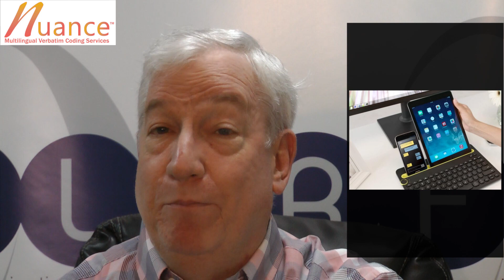FCC Strengthening 1991 TCPA rules. eMarketer "MultiScreen" insights (RBDR 6.2.2015)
Today on RBDR:  1) The FCC is poised to toughen provisions in the Telephone Consumer Privacy Act, which MRA Director of Government Affair Howard Fienberg warns will have major deleterious effects on market research.   2) eMarketer's "MultiScreen Usage Roundup" shares insights about marketers' reachout to eye-wandering consumers.

Don't search for today's RBDR… receive an email, Monday-Thursday, with multiple links to the newest video as soon as it is uploaded.